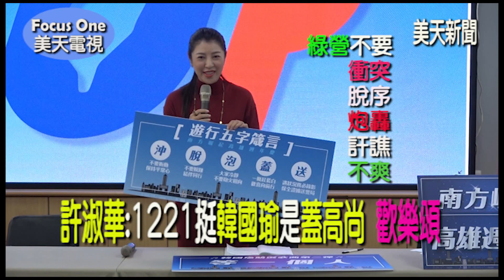2019.12.20 許淑華呼籲 1221高雄罷韓 不要衝突！脫序！炮轟！訐譙！不爽！1221高雄挺韓國瑜遊行 是蓋高尚！歡樂頌！美天電視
許淑華呼籲 1221高雄罷韓 不要衝突！脫序！炮轟！訐譙！不爽！1221高雄挺韓國瑜遊行 是蓋高尚！歡樂頌！美天新聞